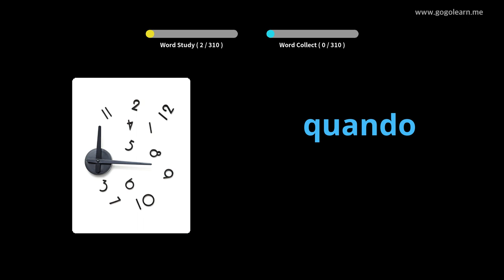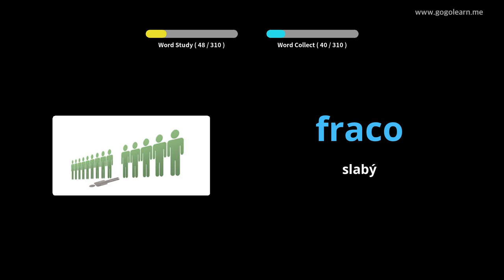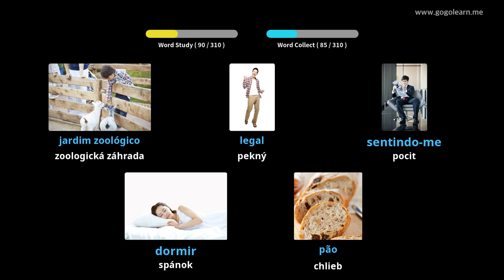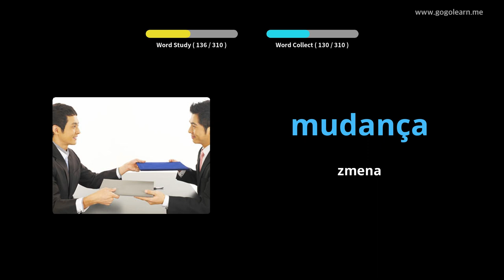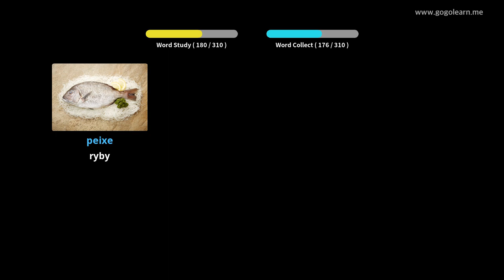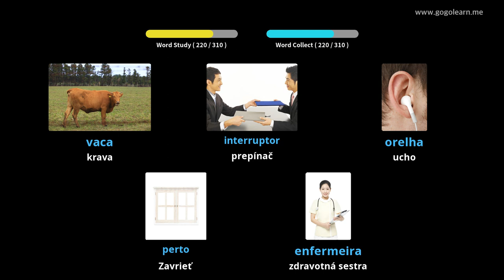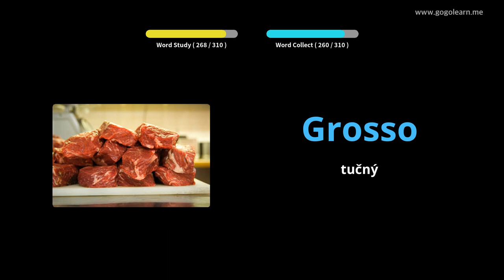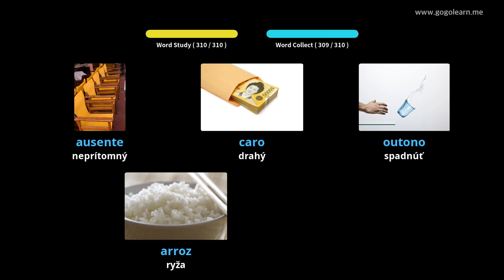Počúvanie portugalskej slovnej zásoby počas jazdy | Golearn